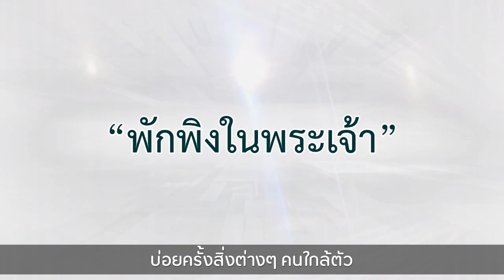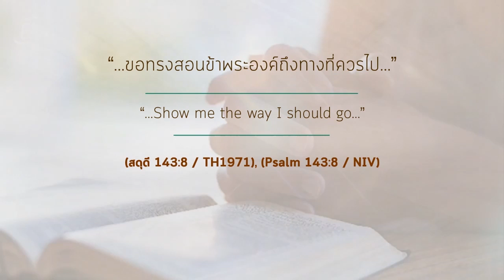ความหวังเปลี่ยนชีวิต EP 22 พักพิงในพระเจ้า